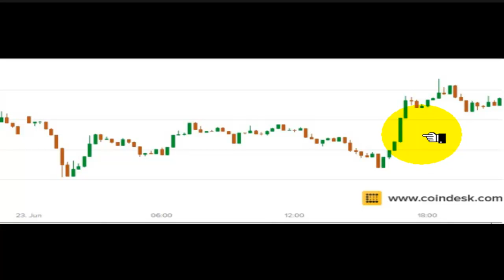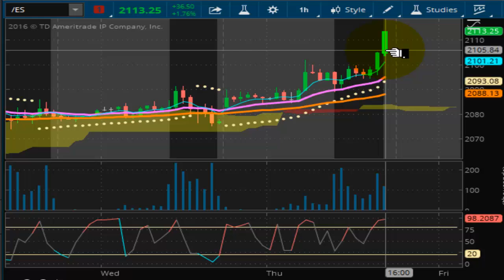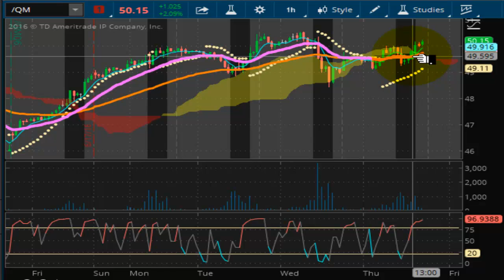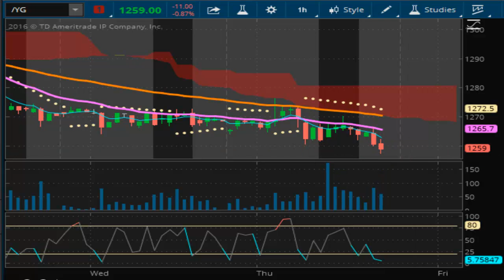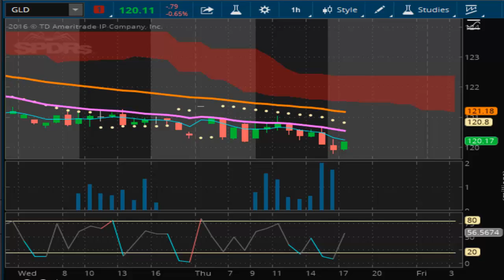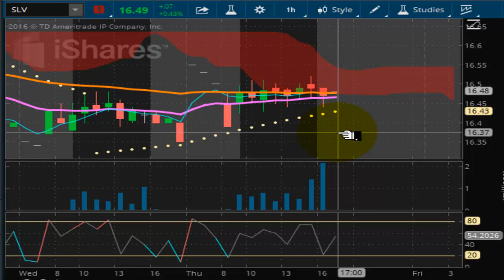TVR [#87] 06-23-2016 BREXIT BREAKS BITCOIN AS PRICES CRASH TO NEW LOWS GOLD SET TO SKYROCKET?